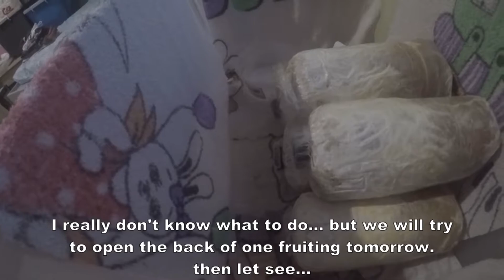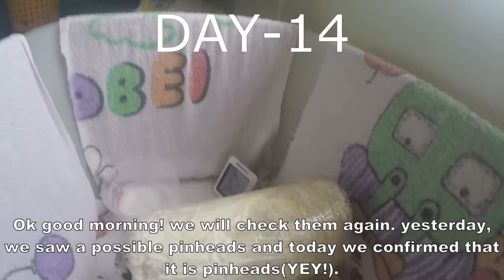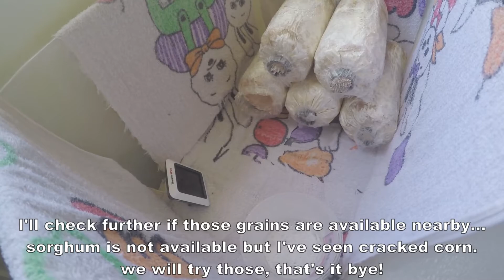FRUITING BAG MONITORING - DAY 13 to DAY 15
This is just a continuous monitoring of my fruiting bags. New fruiting bags might be added or discarded.